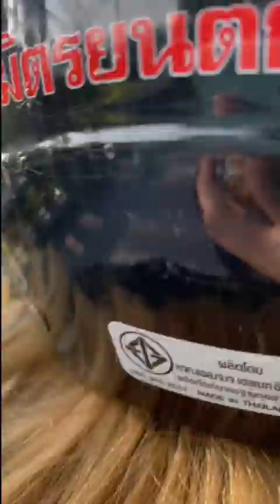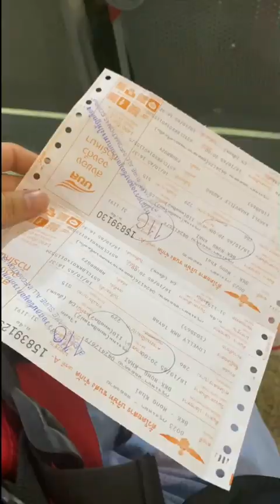Thailand 🇹🇭 vlog: Day 4| Last day! 😢 Phra Tamnak Mountain ⛰️, Khao Phra Bat, Big Buddha temple🛕